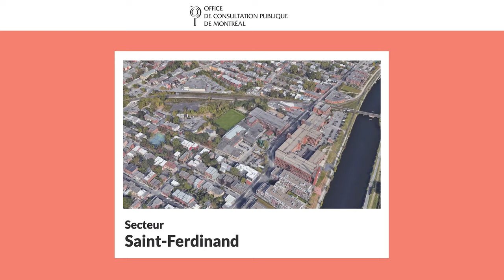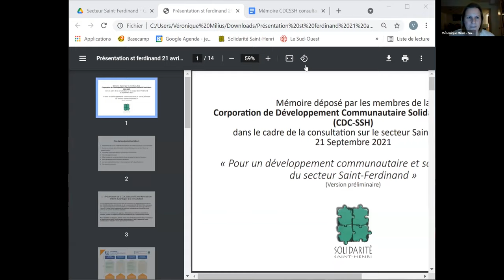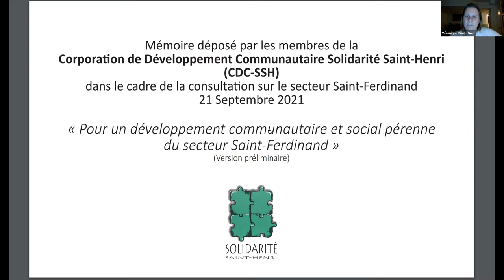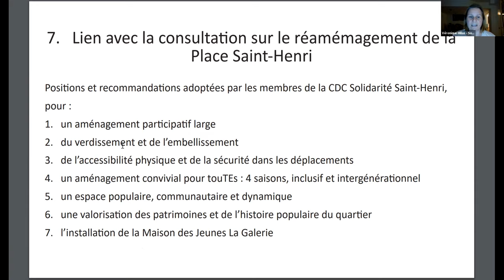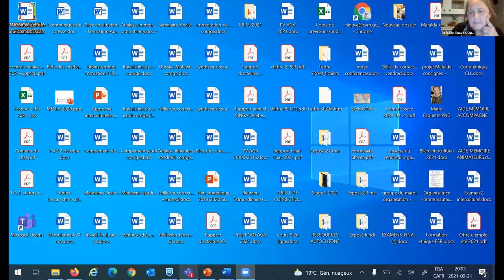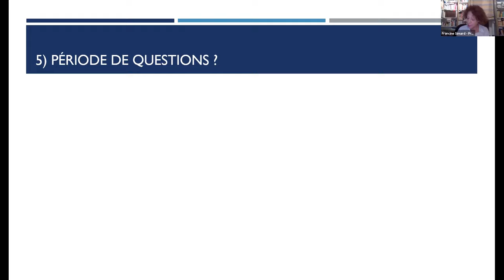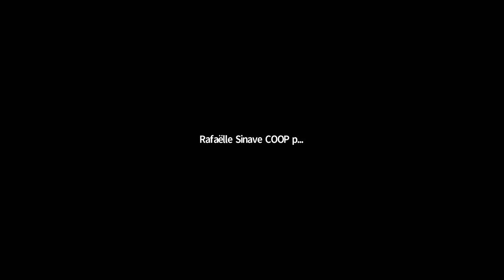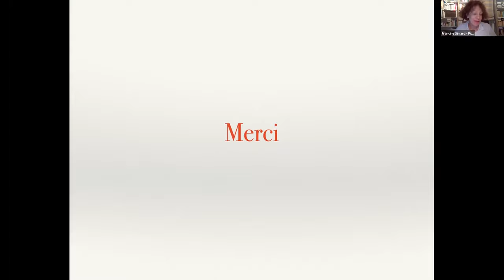21 septembre 2021 - Secteur Saint-Ferdinand : séance d'audition des opinions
00:00:00 - Mot de la présidente
00:03:44 - Ines Benessaia, POPIR Comité logement
00:24:35 - Véronique Milius, Solidarité Saint-Henri
00:54:20 - Rafaelle Sinave, Coopérative Petite Bourgogne Sainte-Émilie
01:23:13 - Jean-Marc De Jonghe, Emmanuel Langlois et Vincent Borgeat
01:53:00 - Jacynthe Ducharme
02:18:12 - Période de rectifications des représentants de la Ville de Montréal et des promoteurs
02:19:52 - Mot de clôture de la présidente